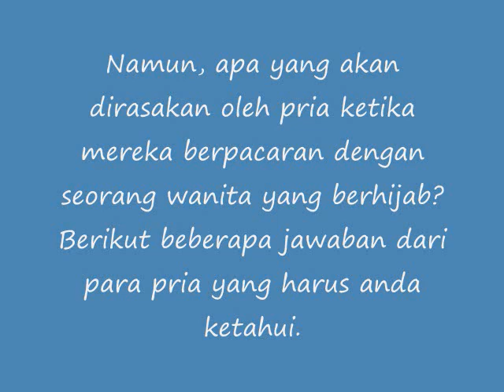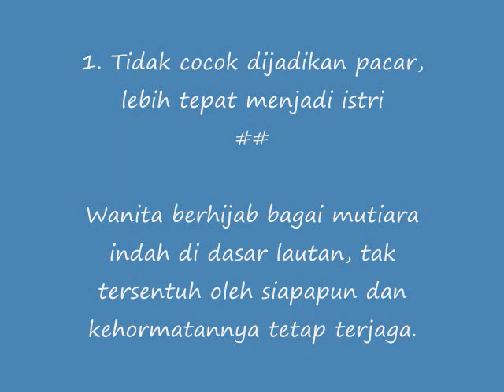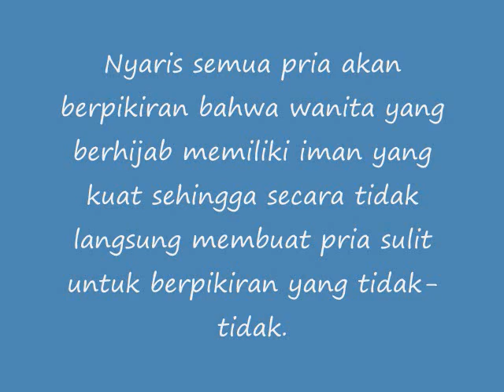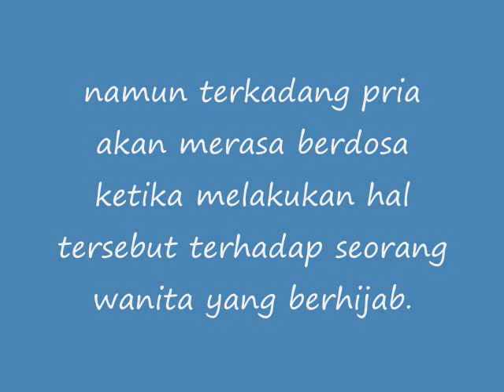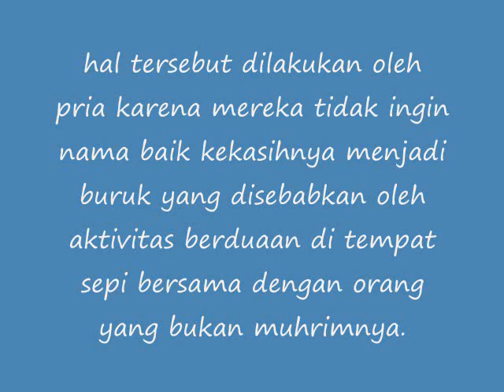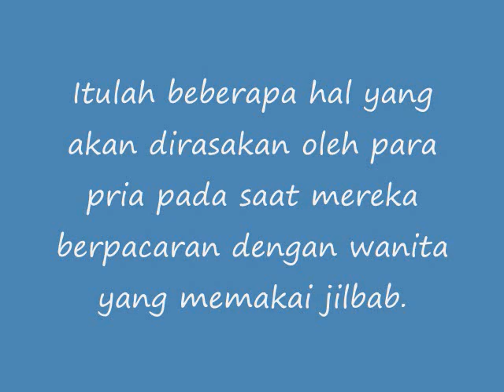Berpacaran Dengan Wanita Berhijab, Ini Yang Dirasakan Pria